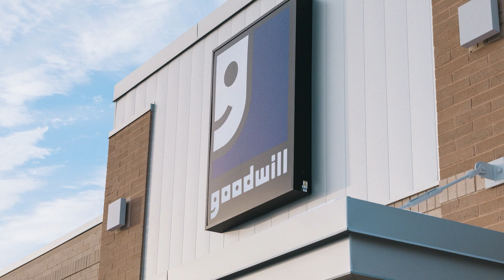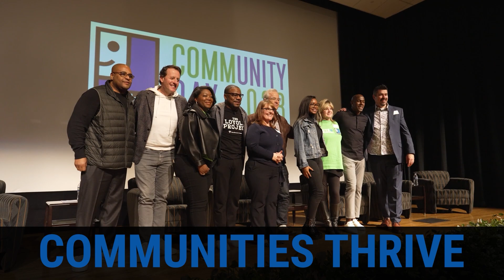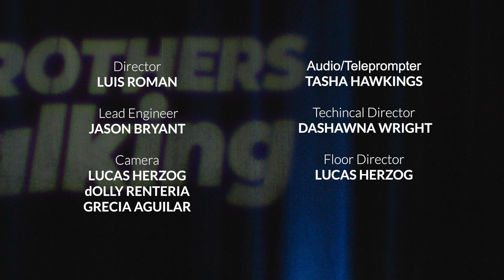Brothers Talking- How Do Black Men Express Emotions?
This month on Brothers Talking. How do Black men express their emotions? Join us monthly
for new episodes of Brothers Talking.